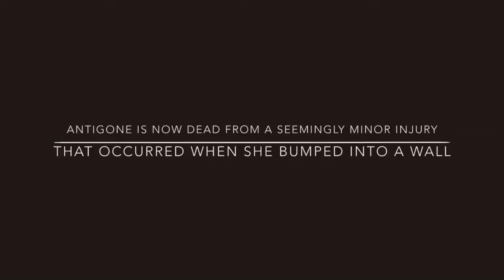The Fabled Antigone Project